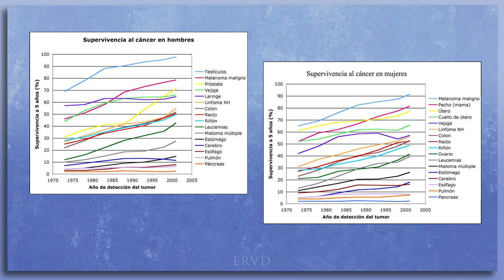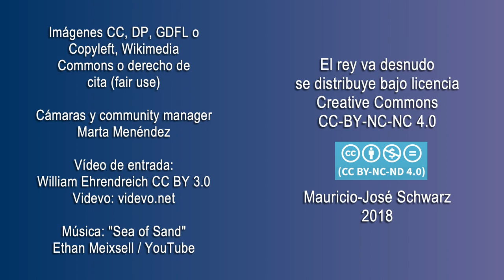La quimioterapia y el aterrador peligro de que te salve la vida...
Alejandro Pellicer
Armando Rodríguez Román
Bruno Santidrián
Carmen Molina Villalba
Cata Rubke
Federico Jaime
Felizardo Bojórquez Angulo
Fernando Montenegro
Fernando Santander Dueñas
Francisco Cordero CadenasGuillermo Hernández Torresdey
Javier Tamames Rodríguez
Javier Valencia
Noemi Palacios
Norberto Rivas
Rayco Expósito
Sascha Porth
Sebastián Andrade Espinoza
COLABORADORES
Andrés Anguita
Bernardo García Pola
Carlos Arturo Valle MejiaCarlos Solís
Daniela Valencia
Darvin Ronzón
Dr. Quizá
Eduardo Cruz
Germán Martínez
Lord Beldrak
Manuel Pérez
Marlon Méndez
Miguel Zarco FernandezMylady133
Violín Piano

OTROS APOYOS
Ángel Villagómez
Baroc
Esteban Carrera
Heriberto Juárez
Leandro Fajardo Barbosa
Ramón Reyes